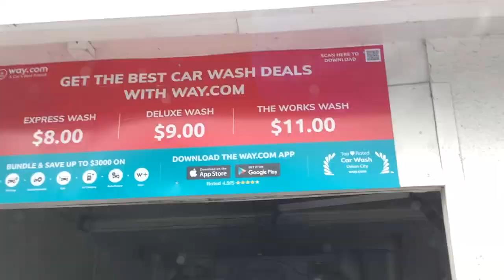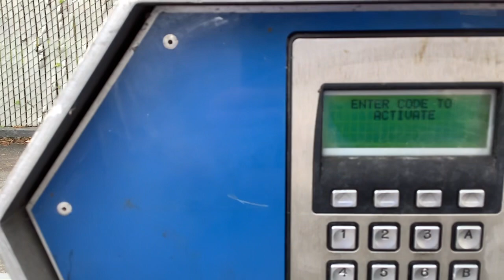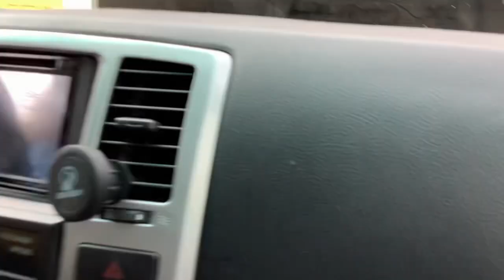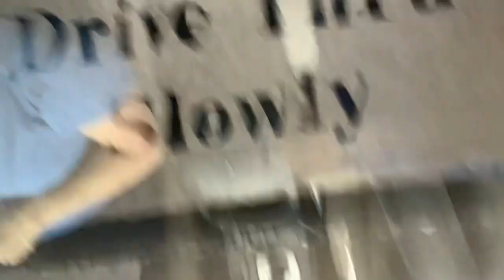Shell car wash, Fremont, CA